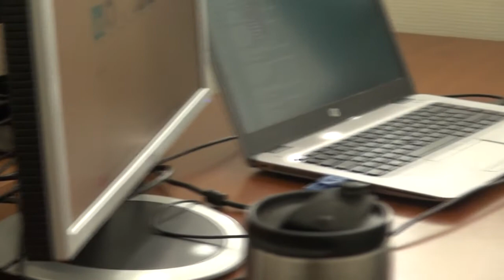[Recherches et développement] Optimiser les tournées de livraison grâce à l'informatique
Interview deJulien Coupey, cofondateur de Verso